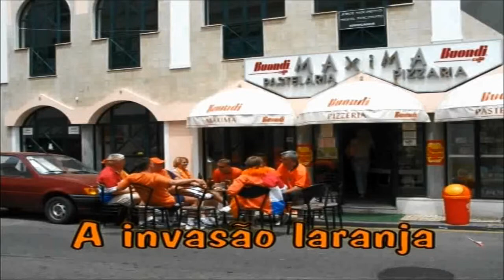A INVASÃO LARANJA (Documentário)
Campeonato da Europa de futebol de 2004 em Aveiro.
Um video de Eduardo Trindade.
Estadia dos adeptos holandeses na cidade.